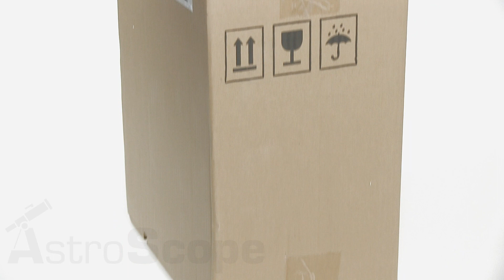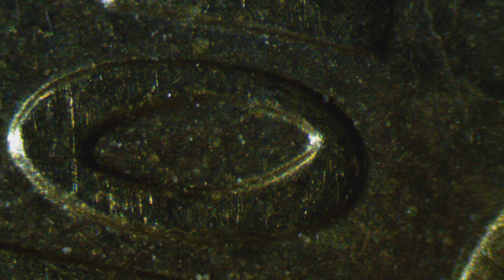Обзор микроскопа Sigeta MB-140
Sigeta MB-140 40x-1000x LED Mono – школьный микроскоп учительского уровня, предназначен для исследования микрообразцов в проходящем, падающем и смешанном свете. Хотим обратить Ваше внимание на оптическую комплектацию этой модели. В комплект входит окуляр 25x, который в счетании с объективом 40x дает увеличение 1000 крат. При этом не требуется применение иммерсионного масла. Конечно детализация будет несколько слабее, чем с иммерсионным объективом, зато от пользователя не потребуется навыков работы с иммерсией и настройкой осветительной системы микроскопа.